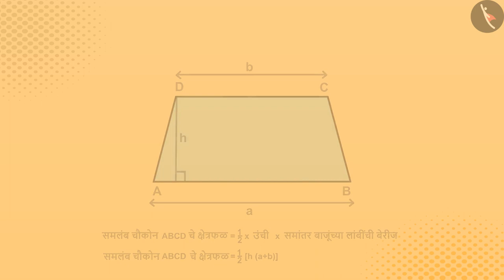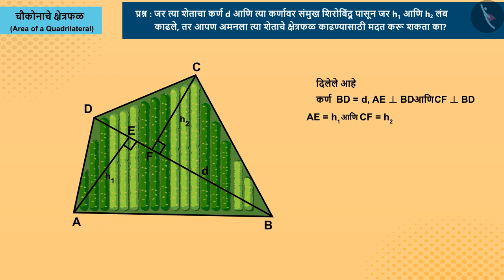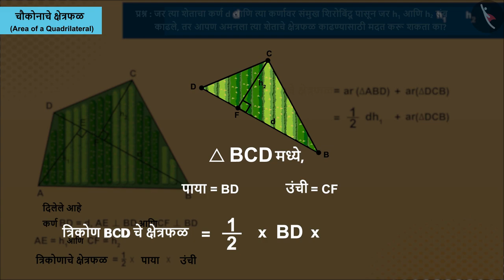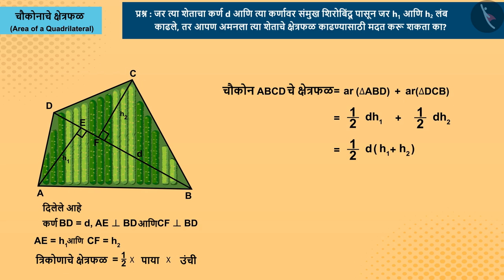सामान्य चौकोनाचे क्षेत्रफळ|Part 1/3|Area of a general quadrilateral|Marathi|Class 8